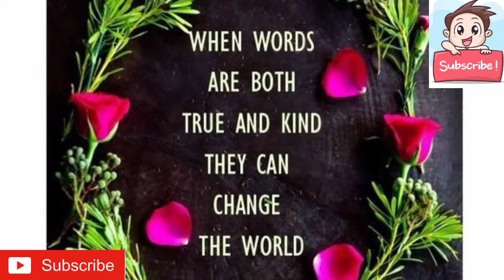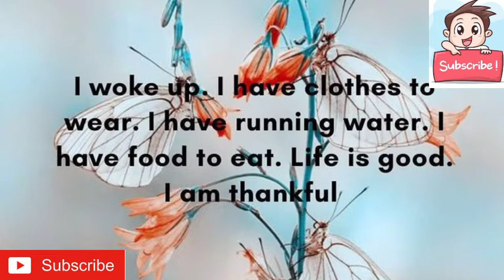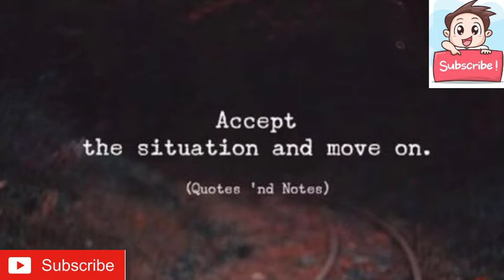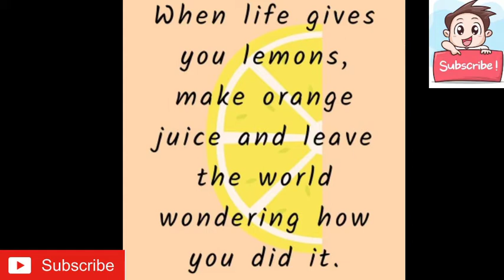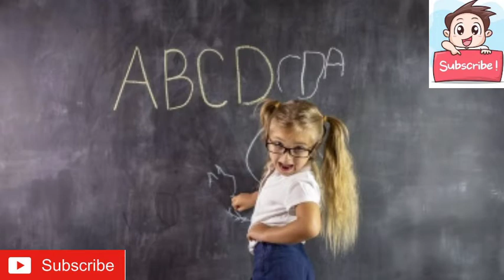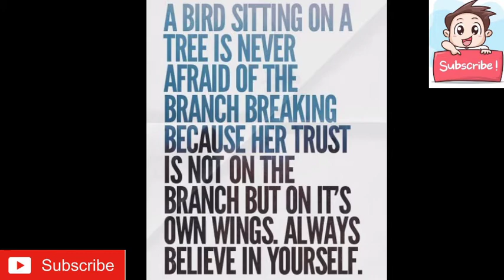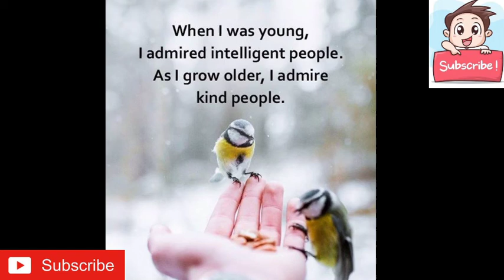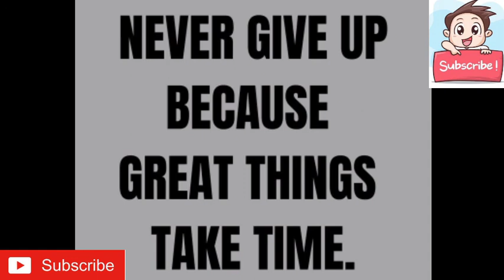Motivational Light Music || Relaxing Mind || No Copyright || Free Music